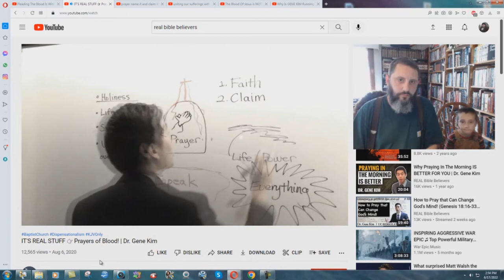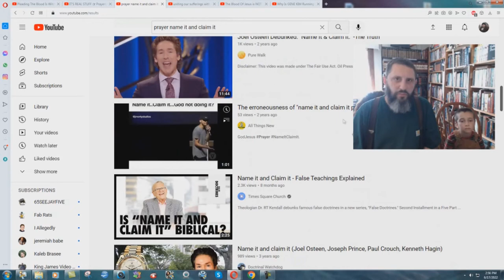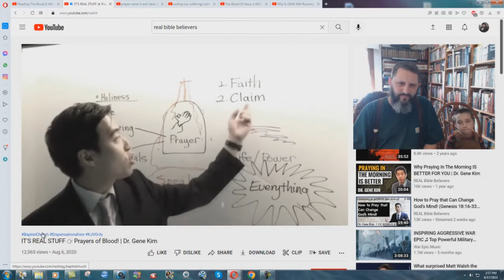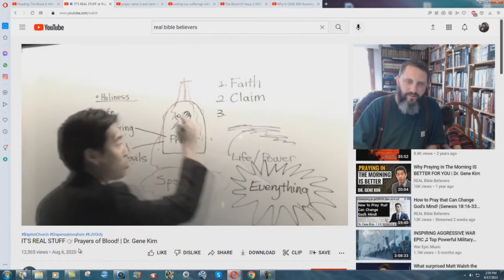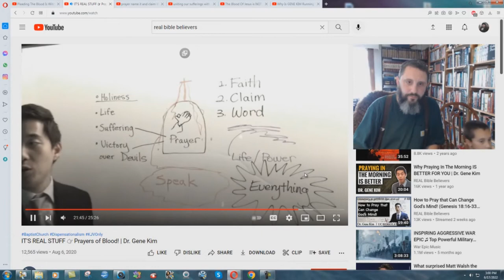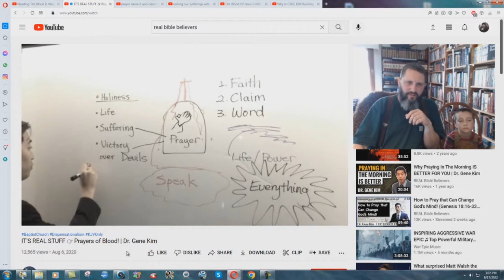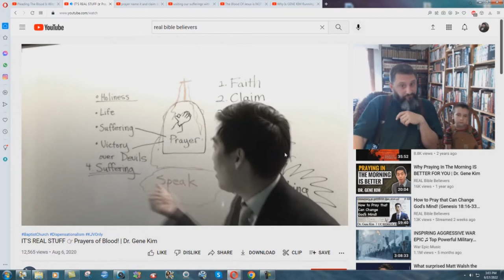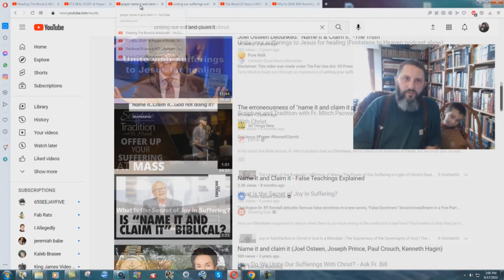Gene Kim Teaching Catholic Witchcraft!